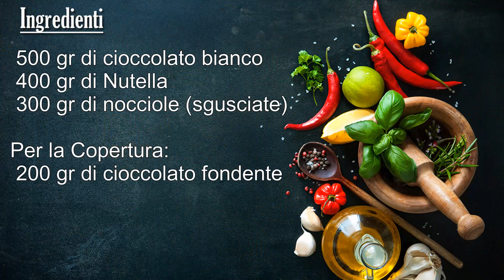TORRONE DEI MORTI AL CIOCCOLATO fatto in casa | Marianna Pascarella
Ricetta per preparare il TORRONE DEI MORTI AL CIOCCOLATO, quello MORBIDO e SEMPLICISSIMO da preparare! Con cioccolato e nocciole, senza pasta alba! Un dolce irresistibile della tradizione napoletana che appartiene al lungo periodo che va dalla ricorrenza dei defunti al Natale!
Il torrone dei morti al cioccolato e nocciole fatto in casa è un dolce tradizionale della pasticceria napoletana diffuso come dolce tradizionale del periodo che va dalla ricorrenza dei defunti fino a Natale, con maggiore concentrazione nelle pasticcerie del capoluogo proprio in occasione delle feste. Un torrone morbido dove il classico miele (ingredienti di base del torrone) viene sostituito dal cioccolato.

00:00 - INTRO
01:41 - PREPARAZIONE COPERTURA DI CIOCCOLATO
04:36 - PREPARAZIONE RIPIENO
07:08 - ASSEMBLAGGIO DEL TORRONE
07:58 - ESTRAZIONE DALLO STAMPO
09:06 - ASSAGGIO

✿ INGREDIENTI ✿
★ 500 gr di cioccolato bianco
★ 400 gr di Nutella
★ 300 gr di nocciole (sgusciate)
Per la Copertura:

Ti aspetto!
Marianna